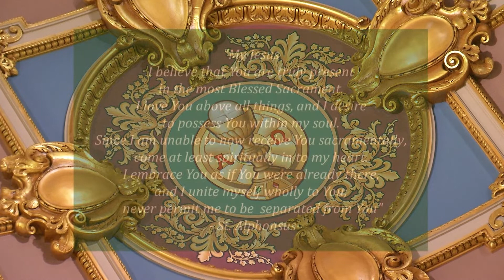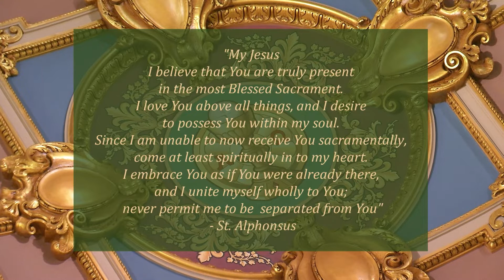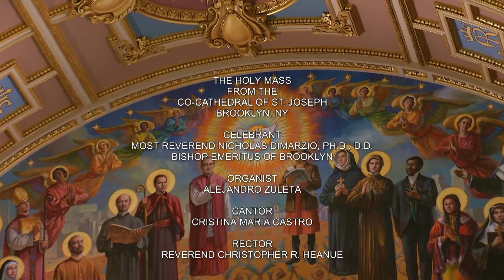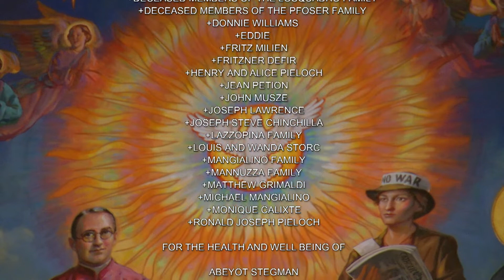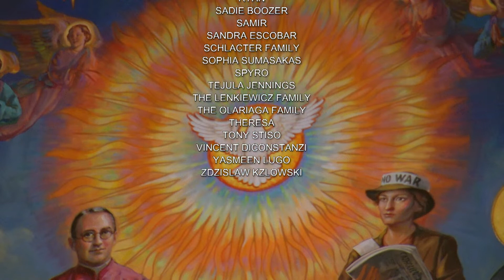English Mass 6 8 22, Wednesday of the Tenth Week in Ordinary Time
Today's celebrant is Most Reverend Nicholas DiMarzio, Bishop Emeritus of Brooklyn.

Today is Wednesday of the Tenth Week in Ordinary Time

Lectionary: 361

Reading I
1 Kgs18:20-39
Ahab sent to all the children of Israel
and had the prophets assemble on Mount Carmel.

Elijah appealed to all the people and said,
“How long will you straddle the issue?
If the LORD is God, follow him; if Baal, follow him.”
The people, however, did not answer him.
So Elijah said to the people,
“I am the only surviving prophet of the LORD,
and there are four hundred and fifty prophets of Baal.
Give us two young bulls.
Let them choose one, cut it into pieces, and place it on the wood,
but start no fire.
I shall prepare the other and place it on the wood,
but shall start no fire.
You shall call on your gods, and I will call on the LORD.
The God who answers with fire is God.”
All the people answered, “Agreed!”

Elijah then said to the prophets of Baal,
“Choose one young bull and prepare it first,
for there are more of you.
Call upon your gods, but do not start the fire.”
Taking the young bull that was turned over to them, they prepared it
and called on Baal from morning to noon, saying,
“Answer us, Baal!”
But there was no sound, and no one answering.
And they hopped around the altar they had prepared.
When it was noon, Elijah taunted them:
“Call louder, for he is a god and may be meditating,
or may have retired, or may be on a journey.
Perhaps he is asleep and must be awakened.”
They called out louder and slashed themselves with swords and spears,
as was their custom, until blood gushed over them.
Noon passed and they remained in a prophetic state
until the time for offering sacrifice.
But there was not a sound;
no one answered, and no one was listening.

Then Elijah said to all the people, “Come here to me.”
When the people had done so, he repaired the altar of the LORD
that had been destroyed.
He took twelve stones, for the number of tribes of the sons of Jacob,
to whom the LORD had said, “Your name shall be Israel.”
He built an altar in honor of the LORD with the stones,
and made a trench around the altar
large enough for two measures of grain.
When he had arranged the wood,
he cut up the young bull and laid it on the wood.
“Fill four jars with water,” he said,
“and pour it over the burnt offering and over the wood.”
“Do it again,” he said, and they did it again.
“Do it a third time,” he said,
and they did it a third time.
The water flowed around the altar,
and the trench was filled with the water.

At the time for offering sacrifice,
the prophet Elijah came forward and said,
“LORD, God of Abraham, Isaac, and Israel,
let it be known this day that you are God in Israel
and that I am your servant
and have done all these things by your command.
Answer me, LORD!
Answer me, that this people may know that you, LORD, are God
and that you have brought them back to their senses.”
The LORD’s fire came down
and consumed the burnt offering, wood, stones, and dust,
and it lapped up the water in the trench.
Seeing this, all the people fell prostrate and said,
“The LORD is God! The LORD is God!”

Responsorial Psalm
16:1b-2ab, 4, 5ab and 8, 11
R. (1b) Keep me safe, O God; you are my hope.
Keep me, O God, for in you I take refuge;
I say to the LORD, “My Lord are you.”
R. Keep me safe, O God; you are my hope.
They multiply their sorrows
who court other gods.
Blood libations to them I will not pour out,
nor will I take their names upon my lips.
O LORD, my allotted portion and cup,
you it is who hold fast my lot.
I set the LORD ever before me;
with him at my right hand I shall not be disturbed.
You will show me the path to life,
fullness of joys in your presence,
the delights at your right hand forever.

Alleluia
Ps 25:4b, 5a
R. Alleluia, alleluia.
Teach me your paths, my God,
and guide me in your truth.

Gospel
Mt 5:17-19
Jesus said to his disciples:
“Do not think that I have come to abolish the law or the prophets.
I have come not to abolish but to fulfill.
Amen, I say to you, until heaven and earth pass away,
not the smallest letter or the smallest part of a letter
will pass from the law,
until all things have taken place.
Therefore, whoever breaks one of the least of these commandments
and teaches others to do so
will be called least in the Kingdom of heaven.
But whoever obeys and teaches these commandments
will be called greatest in the Kingdom of heaven.”